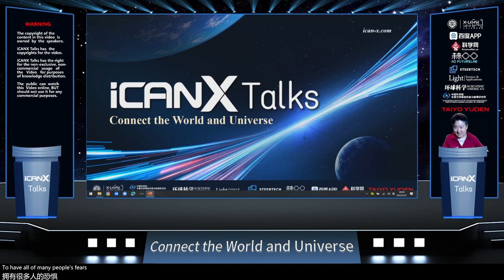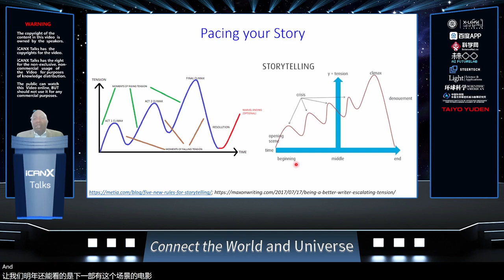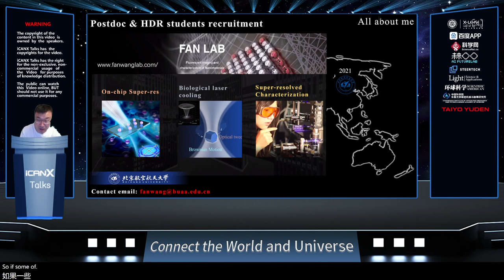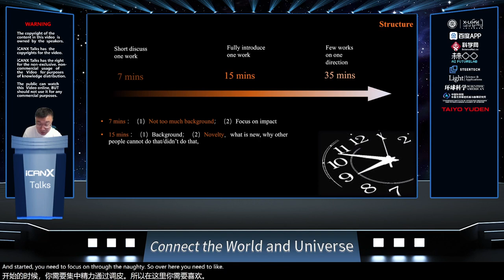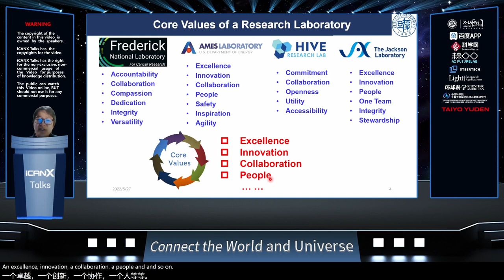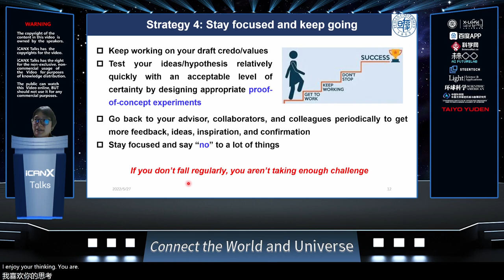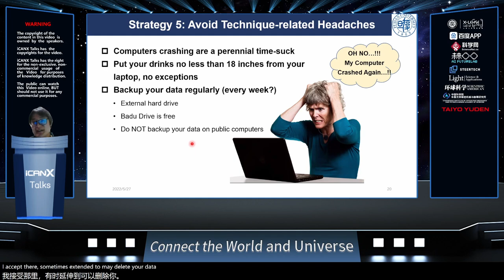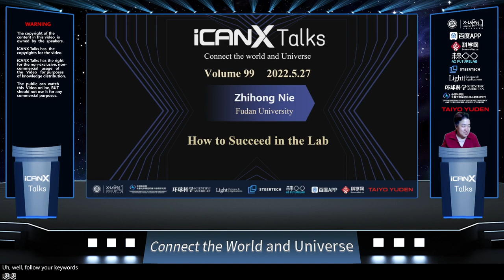Vol 99 Shanghai, iCANX with you!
1) How to write the academic paper/Martin Thuo/Iowa State University
2) How to prepare the academic presentation/Fan Wang/Beihang University
3) How to Succeed in the Lab/Zhihong Nie/Fudan University